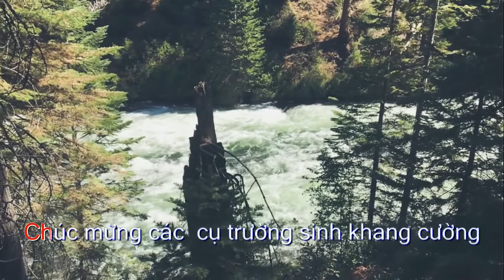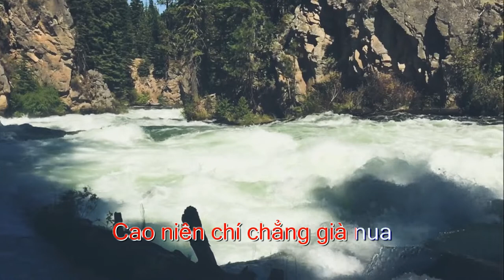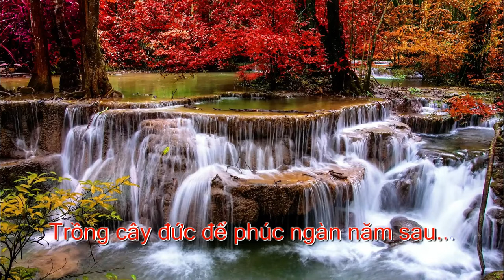Tự hào tuổi cao niên Dị Nậu - Karaoke tone Nam- Beat by ngthang77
Nhạc sỹ: Trọng Kiêm
Lời thơ: nhà giáo Tạ Đình Hạp